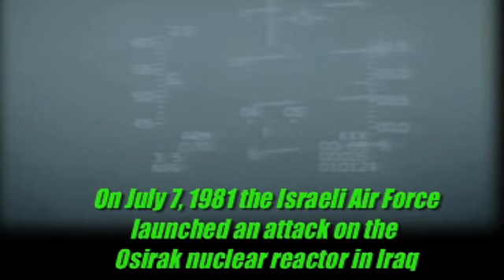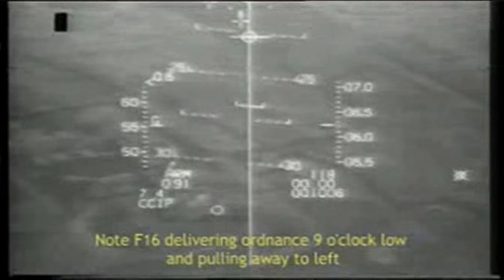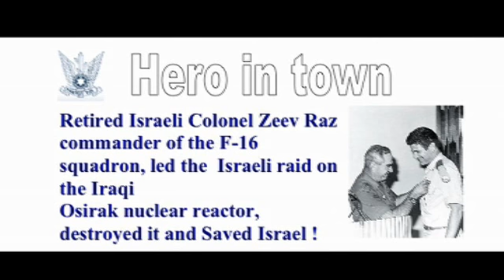Zeev Raz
Retired Lieutenant Colonel Zeev Raz is best know for leading the attack on the Osirak nuclear plant in Iraq during the summer of 1981. The daring mission, which at the time sparked outrage, is now seen as an immense success. After retiring from the Israeli Air Force, Raz became commander of the IAFs flight school as well as working in the area of development in Israels military aeronautics industry.
Leading the way was F-16 squadron commander Zeev Raz. His mission? Destroy a secret nuclear weapons plant in Iraq that could threaten the very existence of his homeland. This livelong pilot recalls the inner workings of the mission that brought even more fear into the hearts of Israel's enemies. Raz also reminisces about his flying days and tells us he still sees fighter planes when he closes his eyes each night.
A Production of ; The European Jewish Congress and its President Moshe Kantor.